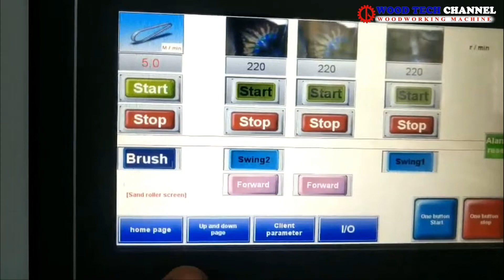MÁY CHÀ NHÁM THÙNG 4 TRỤC - MÁY CHÀ NHÁM ĐA NĂNG - MÁY CHÀ NHÁM SM 1300 4S - MÁY NHÁM CÔNG NGHIỆP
✅ Tính năng nổi bật : Hiệu quả - tiết kiệm chi phí